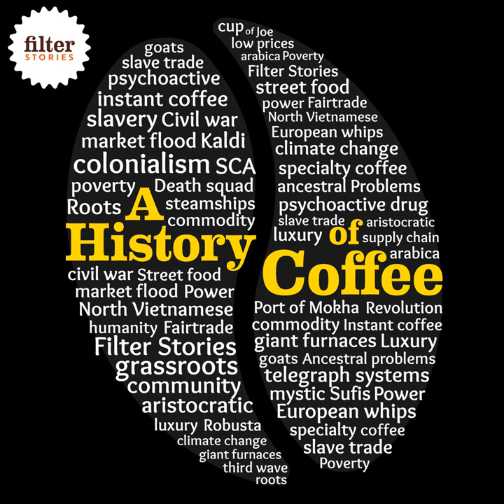1) It's Just Coffee? How coffee houses changed the world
A coffee shop is a lot more than just a place to drink coffee. The seats and sofas encourage you to invite a friend, and chat.

And chatting is powerful: ideas that emerge from these caffeine-fuelled conversations give birth to modern finance and even the founding of great artistic and scientific institutions.

Meanwhile, other ideas threaten those in power, and have led to many attempts to ban coffeeshops (and even coffee itself!) these last 500 years.

In the first episode of Series Two of A History of Coffee, we show you how the coffee shop changed the world, and we ask whether it still has what it takes to upend society.

A History of Coffee is a collaboration between documentary maker James Harper of the Filter Stories coffee podcast and Jonathan Morris, Professor of History and author of ‘Coffee: A Global History’.

Please spread the word about A History of Coffee!

This free educational content for the coffee community was made possible by Rancilio , manufacturers of professional Italian espresso machines for your home and coffee bar for almost 100 years

Read Jonathan’s book, ‘Coffee: A Global History’